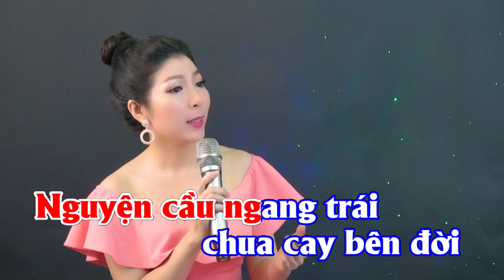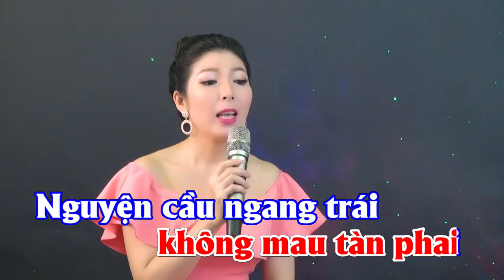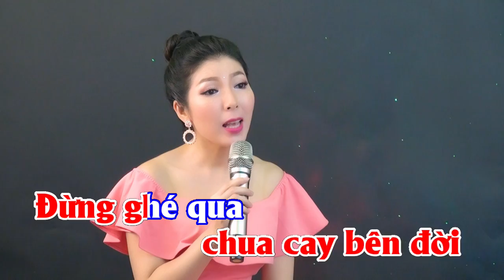KARAOKE | SUY TƯ ĐÊM | Kim Linh | Beat gốc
- KARAOKE | SUY TƯ ĐÊM [ Beat ]
- Sáng tác : Tô Tài Năng

* Lời bài hát :
Nhiều khi nằm đêm suy nghĩ
Vẫn thấy lo dẫu có anh bên cạnh
Tình ta giờ hạnh phúc quá
Nếu lỡ mai sau không được như trước

Em biết sống thế nào khi vắng anh
Em biết phải chuyện trò với ai
Trong giấc mơ từng ngày em cũng đã quen
Làn hơi ấm khi có anh kề bên

Dù em biết anh yêu em thật nhiều
Và trái tim em nay đã thuộc về anh
Từng ngày em vẫn cố gắng đong đầy
Để dấu yêu kia không mau tàn phai

Nguyện cầu ngang trái chua cay bên đời
Đừng ghé qua đây cho em khổ đau
Em sợ nước mắt sẽ rơi thật nhiều
Hãy cho em sống những ngày có anh